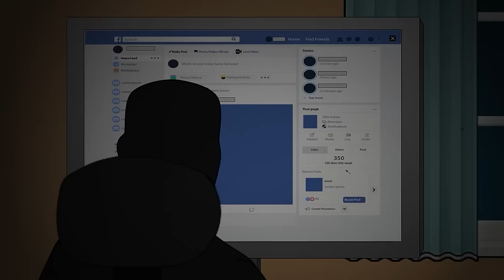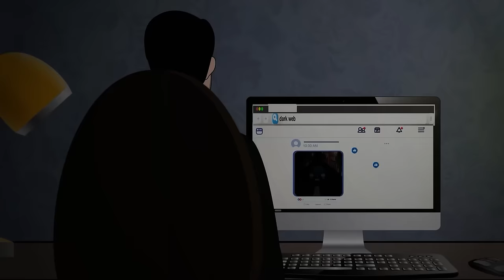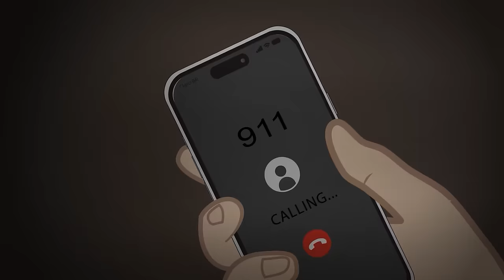I Joined a Flash Mob Robbery on the Dark Web.. I Wish I Never Had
Caught in a web of anonymity, a daring individual navigates the treacherous depths of the dark web to join a clandestine flash mob robbery, where the stakes are high and the consequences even higher.